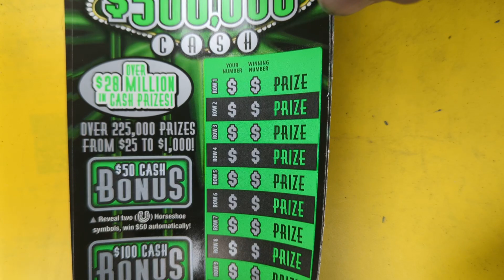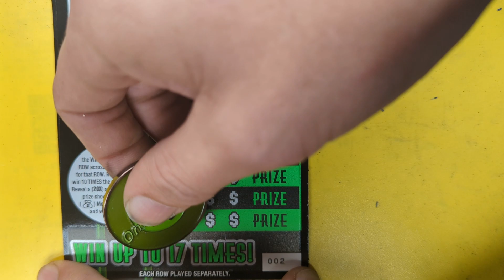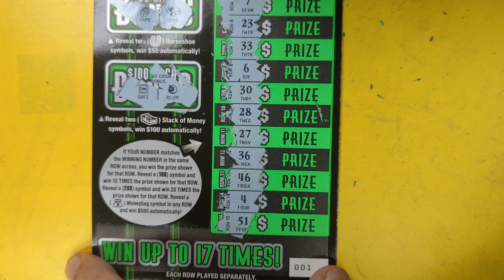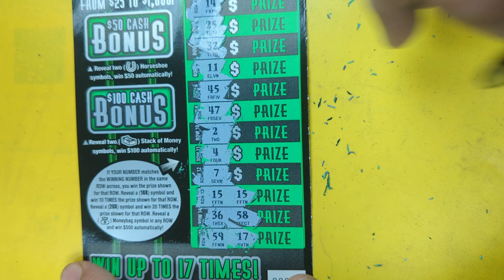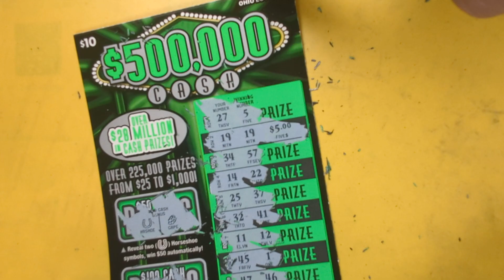Winner on Black Box!! $500,000 Cash, $10 Scratch Off!!